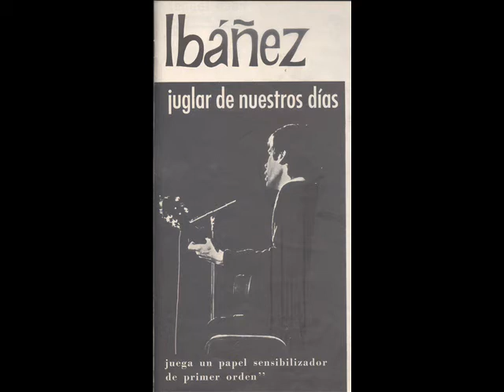PACO UN DIA CON PERICO (TOMÁS DE IRIARTE)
Canción inédita de Paco Ibáñez del que solo conocemos la primera estrofa. De la página de canarizame saco esta información:
Este poema, el más conocido de su vertiente erótica, fue prohibido por la inquisición en 1804, 13 años después de la muerte de Tomás de Iriarte. El poema no puede ser más cándido, comparado con cualquier ejemplo de literatura actual y el trabajo de algún que otro Premio Nobel. Pero estoy convencido, que aún hoy, alguno, lo tachará de indecente.

Un día con Perico riñó Juana
por no se que disgusto o fantasía
pero antes que pasase una semana
ya de tanta altivez se arrepentía
con el zagal querido más humana
volver quiso a entablar nueva armonía
y para hacer las paces mano a mano
diole una cita que el aceptó ufano.